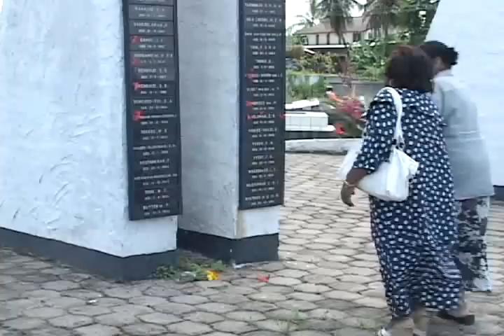10 minuten jeugdjournaal 7 juni 2012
Hoofdpunten:
1. een suitje krijgen zonder pijn
2. Franse studenten in Suriname
3. Boksport nieuw leven ingeblazen